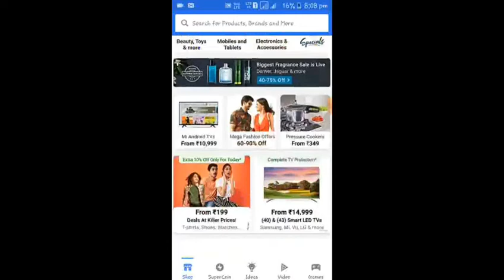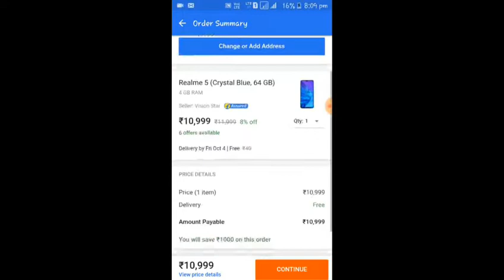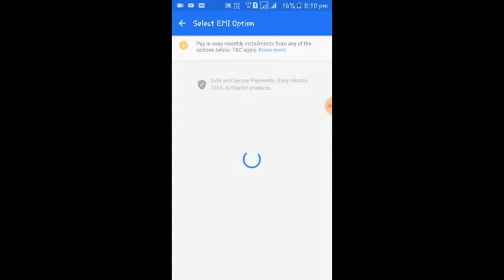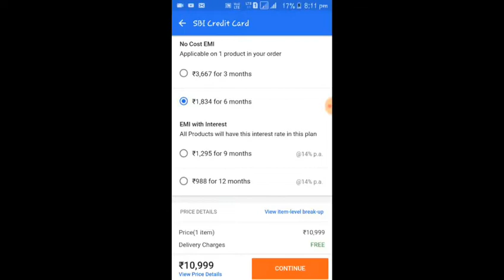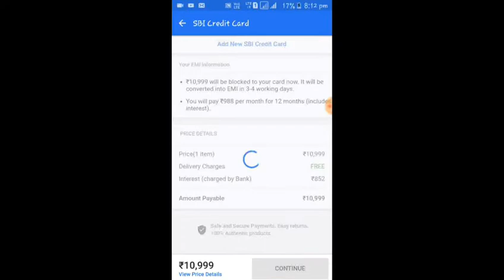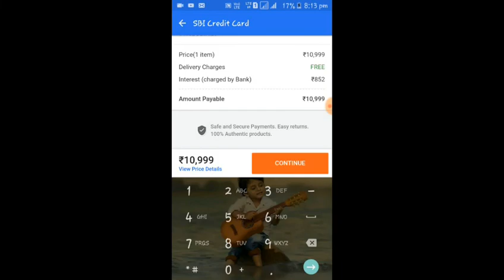Flipkart online shopping in your debit card on EMI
নমস্কার,,,
আজকের ভিডিওতে আমি আপনাদের দেখাবো কিভাবে আপনারা ATM CARD(Debit Card) দিয়ে মাসিক কিস্তিতে(EMI) অনলাইন জিনিস কিনতে পারবেন।